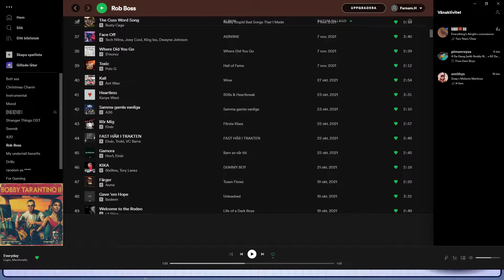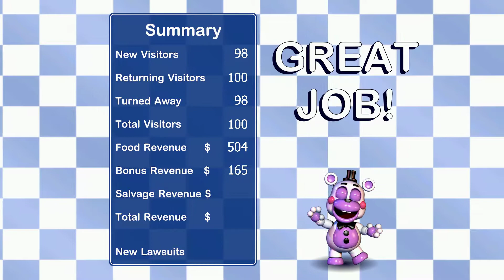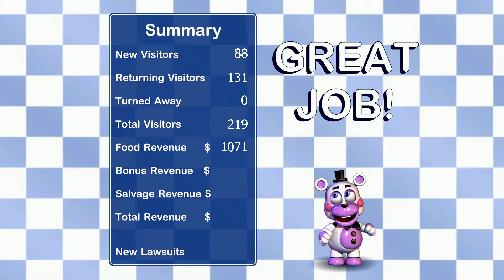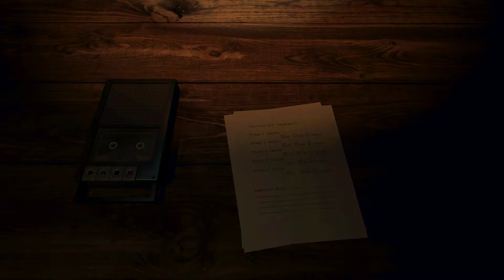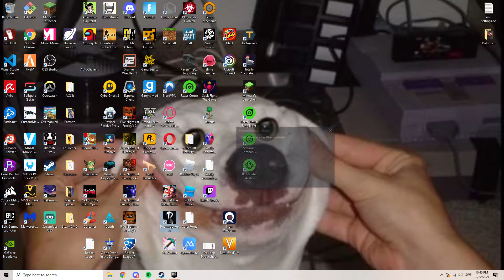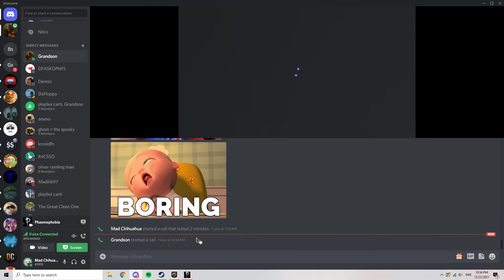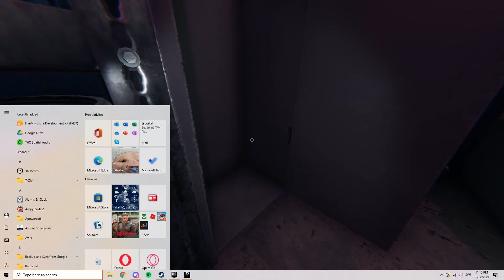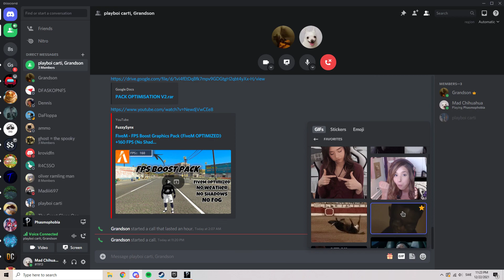lol funny fnaf night with the homies pt.2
Farnam, Altin, Isak, Piman
Oscar went home :(